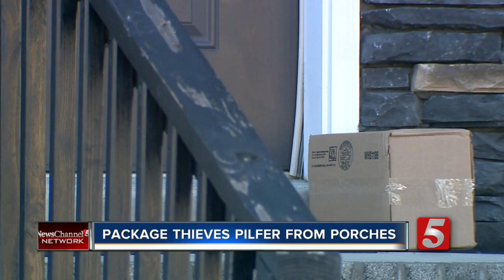Package Thief Caught On Camera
A thief was caught on camera making off with someone's package in the middle of the afternoon in Montgomery County.